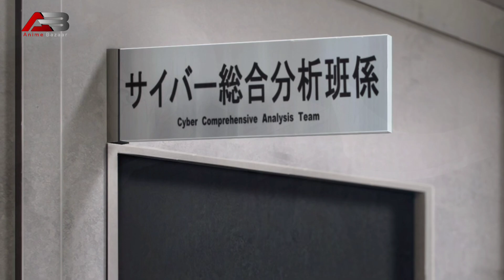Garoudan The Way Of Lone Wolf Episode 2 Explained Hindi | Anime Bazaar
Garouden: The Way of the Lone Wolf Episode 2 Explained Hindi

Fugitive Juzo Fujimaki is blackmailed into joining a tournament where he must face off in match-ups against deadly martial artists.

"Garouden: The Way of the Lone Wolf" is a gripping martial arts manga series that follows the journey of Bunshichi Tanba, a fierce and unyielding fighter who seeks the ultimate truth in combat. Through brutal battles and intense training, Bunshichi challenges various formidable opponents, testing his strength and spirit in the relentless pursuit of martial arts mastery. This manga is a raw, unfiltered look into the world of underground fighting, showcasing both the physical and psychological aspects of being a true lone wolf warrior.

Welcome to [ Anime Bazaar ]

Dive into the world of anime with [ Anime Bazaar ]! We're passionate about all things anime, from reviews to discussions about your favorite series.

Don't miss out on our latest videos and anime explorations.

Stay Updated:
You won't want to miss the next anime journey!

Connect with the Community:
Share your thoughts and engage with fellow anime enthusiasts in the comments. We love hearing from you!

Thank you for being part of our anime community!

Managed By :
Shamil ad